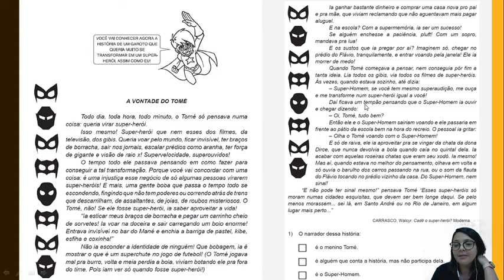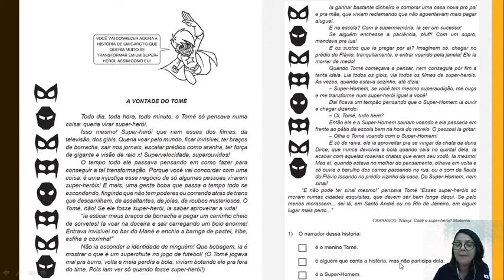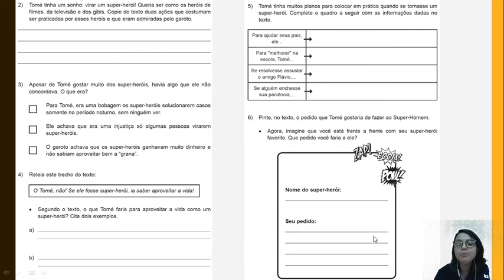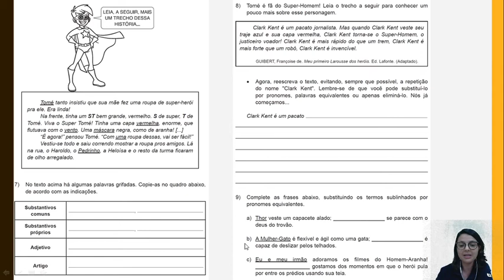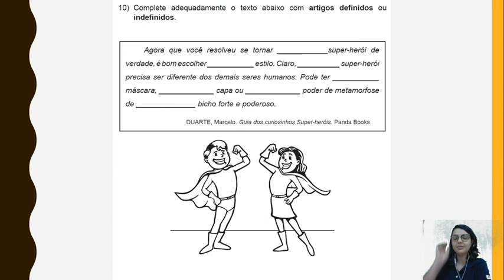AAE PORT 4ANO 21 09